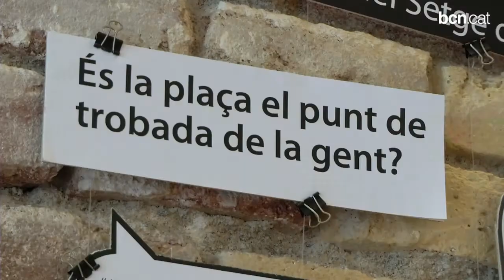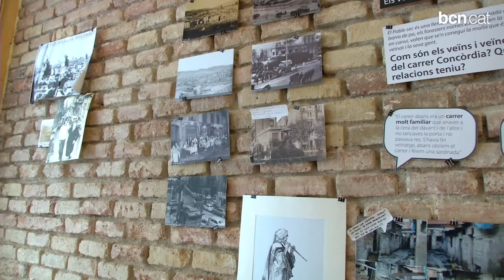XIII Premi Barcelona Associacions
"Fem comunitat transformant el pati" és el projecte que ha guanyat aquesta nova edició dels guardons que atorga l'Ajuntament i reconeixen les iniciatives de les associacions de la ciutat que fomenten la participació ciutadana.